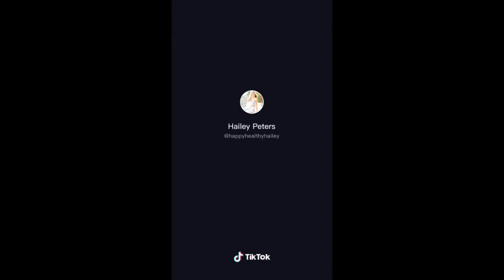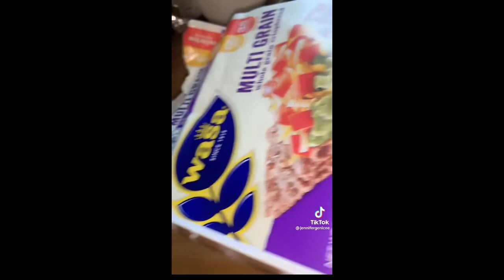Healthy Mukbangs | TikTok Compilation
Please…

This video would not have been made possible if the creators did not do such a marvelous job at posting. So be sure to check them out!

Farewell!